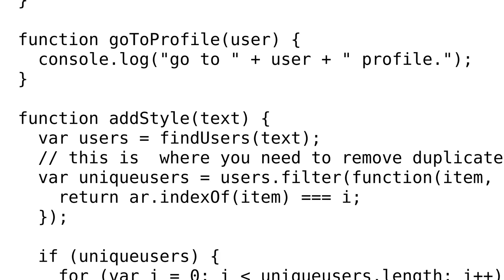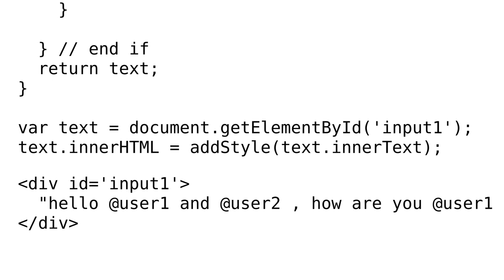add style to words that start with a specific letter and make them clickable in javascript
With thanks & praise to God, and with thanks to the many people who have made this project possible! | Content (except music & images) licensed under CC BY-SA | Music | Images & others | With thanks to user user6931342 user sandeep joshi and the Stack Exchange Network Trademarks are property of their respective owners. You are responsible for your own actions.